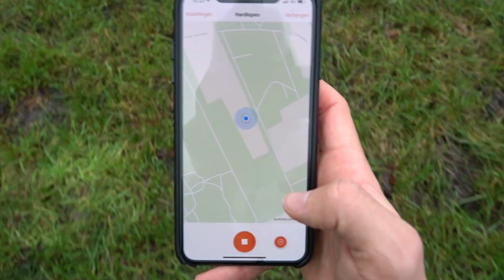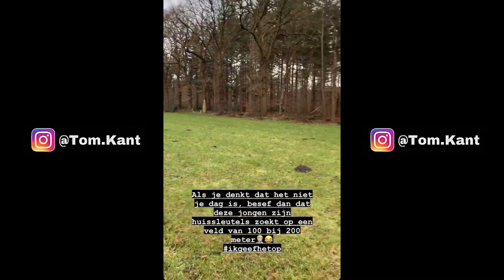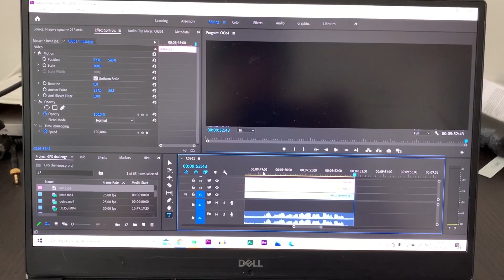WINACTIE! TEKENEN MET GPS! #37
We hebben de 1000 abonnees gehaald en dat betekend zoals beloofd een winactie! doe je best en laat je antwoord achter in de comments en misschien ben jij wel de winnaar van de in de video getoonde items!